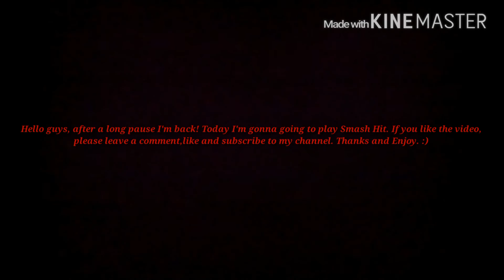Smash Hit Gameplay | Part One | For Begginers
Guys I'm back!! After a little break im recording again. I made improvements on my channel (new intro, new cover and now im recording in 1080p :))) hope you like changes and like this video, byeee!! :)